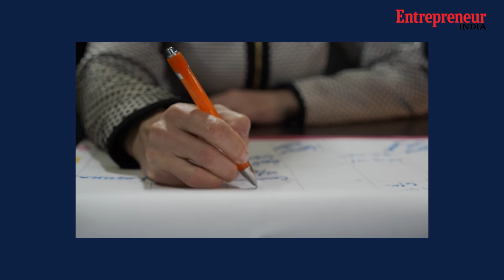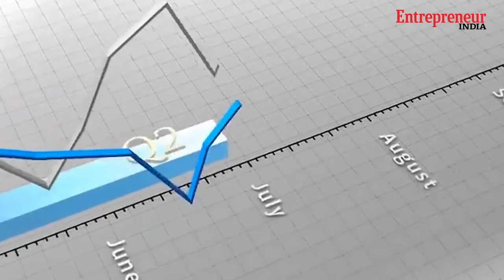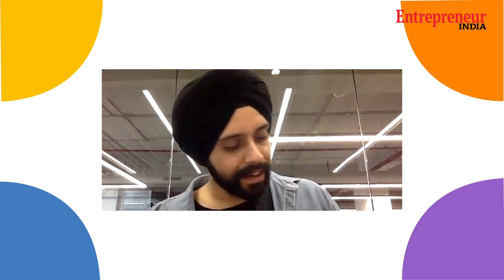The Incredibles: Harsimarbir Singh, The Caregiver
Harsimarbir Singh, Co-founder, Pristyn Care shares with us his professional journey so far, tech adoption in healthcare, growth plans, exploring use cases across the world and more. He is on the Digital Cover of Entrepreneur India for March 2023.